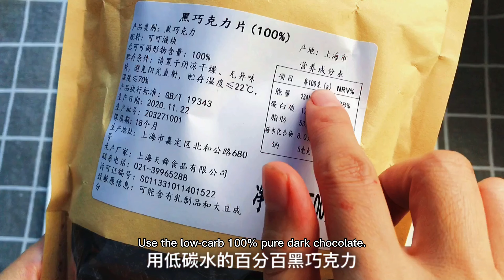酸甜黑巧克力（低碳生酮）｜Sweet-Sour Dark Chocolate（Low-carb & Keto）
大家好，全新升级的Low Carb Foodie低碳美食来啦！今后，我们还将联合一位优秀的生酮食谱开发专家「云朵」，共同打造一个更加出色的美食频道。「云朵」在国内已具有很高人气，拥有大量粉丝。我们获得独家授权，在YouTube和其他国外频道上分享云朵的秘密配方。所有食谱都基于低碳生酮理念，意在为大家提供一个健康低碳的饮食生活。有什么想法，欢迎大家在下方留言，我们将会认真聆听～😊让我们一起吃得更瘦，更美，更健康吧！不要吝啬分享哦！

健康美味的自制黑巧克力来啦🍫～酸酸甜甜的黑巧克力，口感细腻丝滑，轻轻一抿，瞬间融化在唇齿间。微微苦涩的巧克力，清新的草莓，香脆的坚果，融合地恰到好处！制作超简单，轻松学会，馋嘴时来一点，简直不要太幸福❤️

食材：                                                 Ingredients: (moderate amount = MA)
100%黑巧克力 40g                            100% Dark Chocolate   40g
新鲜草莓 适量                                     Fresh Strawberry   MA
代糖 适量                                             Sugar Substitute   MA
淡奶油 适量                                         Whipping Cream   MA
开心果/南瓜籽 适量                            Pistachio/Pumpkin Seed   MA